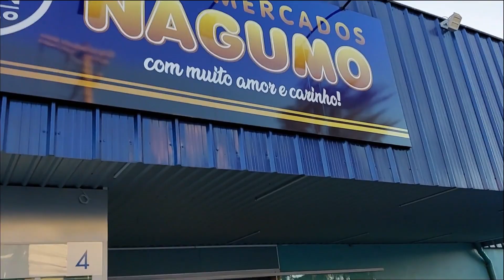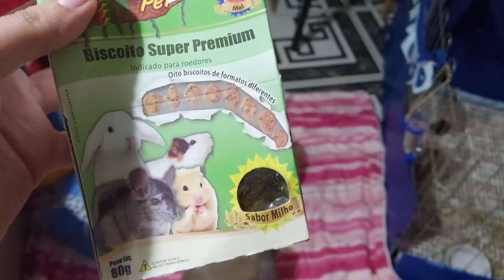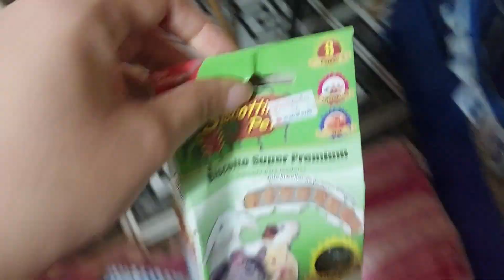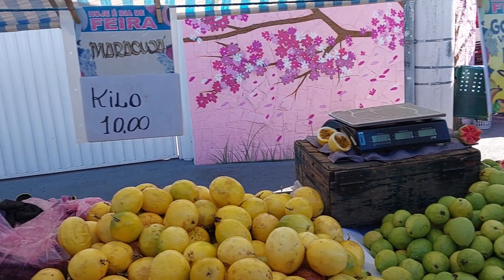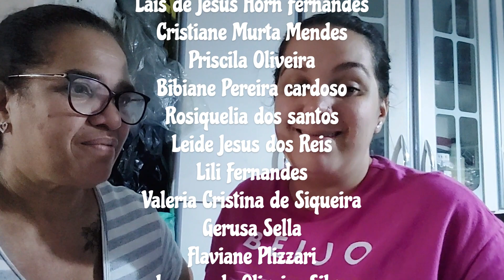VIDA DE GATEIRA | 24 HORAS COM OS 12 GATOS DEMAIS